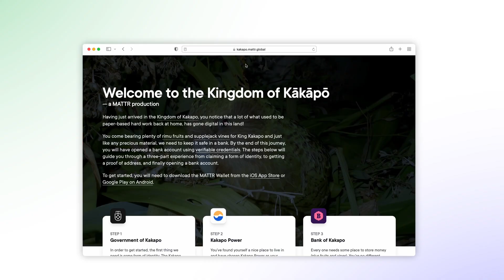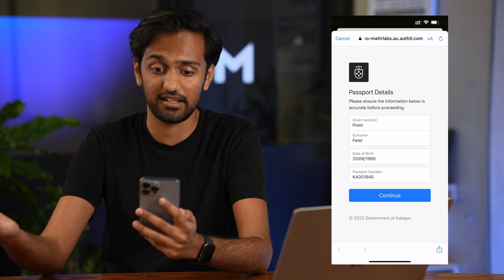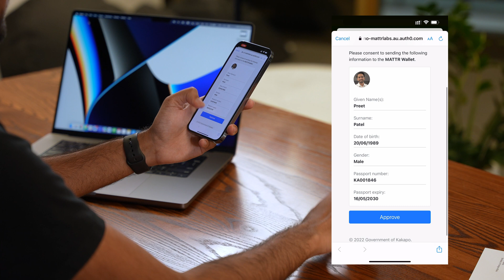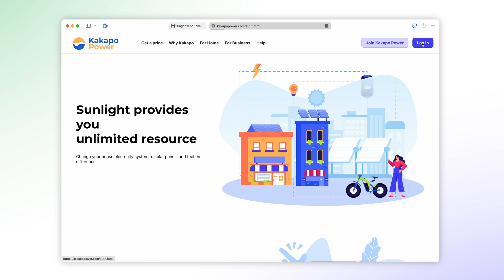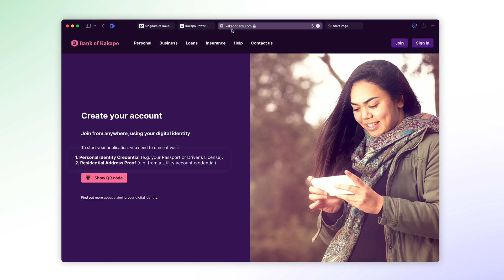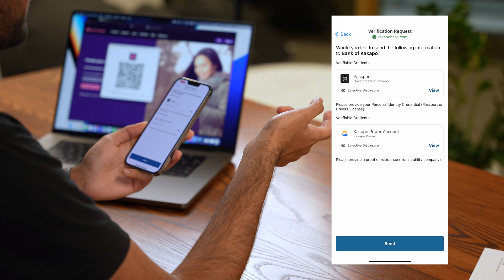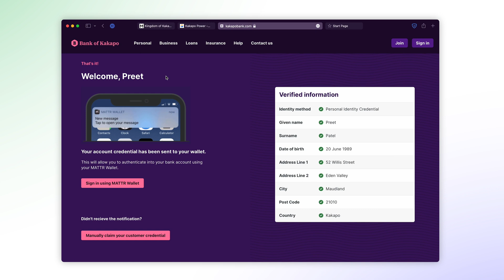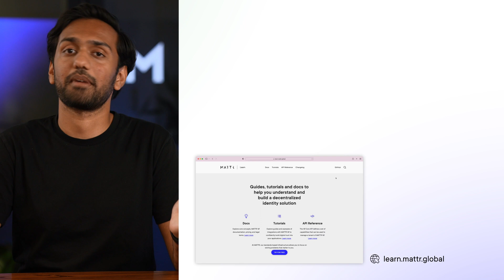Exploring how you can use verifiable credentials | MATTR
We explore the secure, easy to use and versatile nature of verifiable credentials in a real life use case with MATTR's very own The Kingdom of Kākāpō demo.

The demo shows how verifiable credentials can be used when you settle into a new country.
Imagine you're a new citizen in The Kingdom of Kākāpō and you've just been issued your new passport - this demonstrates a verifiable credential being used as a proof of identity. Once you've claimed your new passport (proof of identity), this enables you to take this proof of identification to open a utilities account for your new home and open a bank account.

Check out our video and you can try out the The Kingdom of Kākāpō demo for yourself by going to:

Download the MATTR wallet from the App Store and Google Play store.

Presenter: Preet Patel | Product Development Engineer

Fun fact: The Kākāpō bird is a native bird (a proud patriot) in New Zealand

Interested in finding out more about how you can restore trust, enhance information security and data privacy with decentralised identity and verifiable credentials for your organisation?

00:00 Intro
01:03 Government of Kakapo
03:05 Kakapo Power
04:22 Bank of Kakapo
06:58 Recap & Resources

**Please note: This video was filmed using the first-generation user interface of the MATTR Wallet - download the latest version today to experience our refreshed and revamped digital wallet.